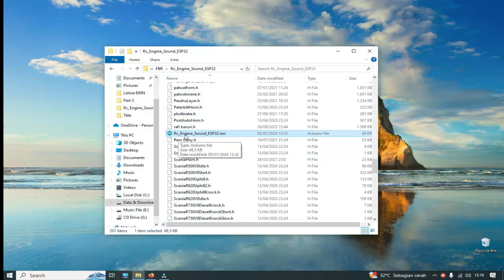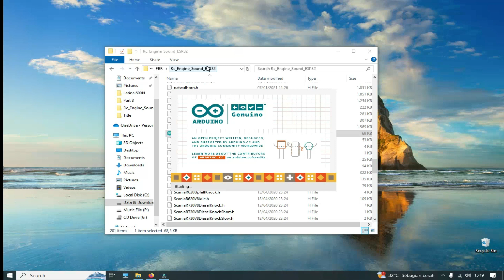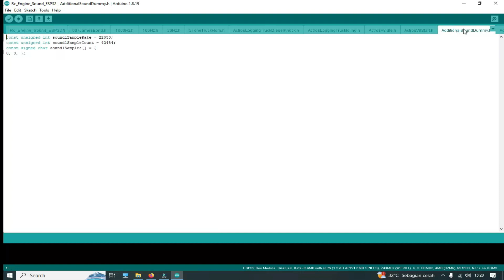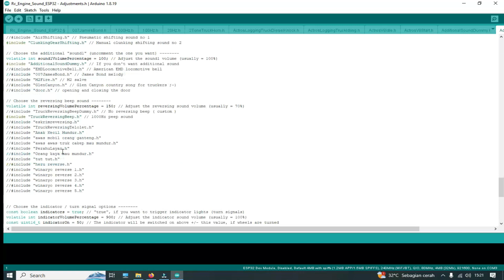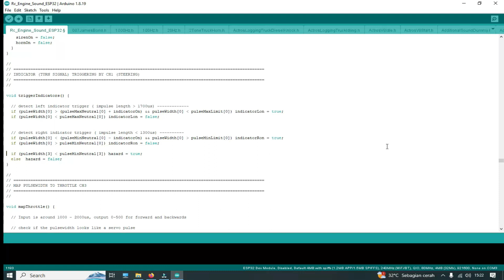Mengenal Bahasa Program Sound Engine DIYGUY Part 6 : VERSION CODE 4.0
link version code 4.0

semoga bermanfaat